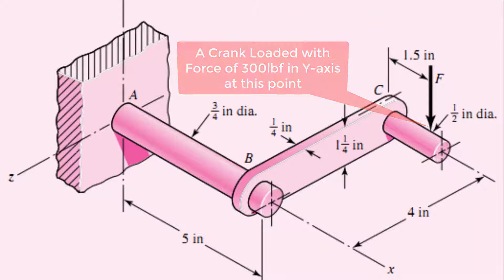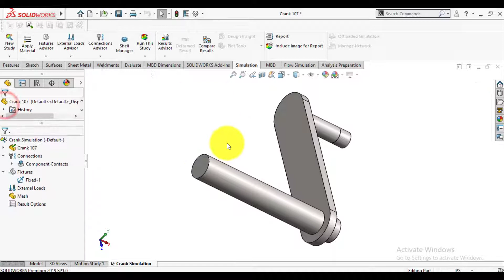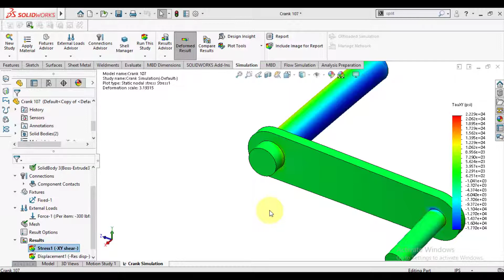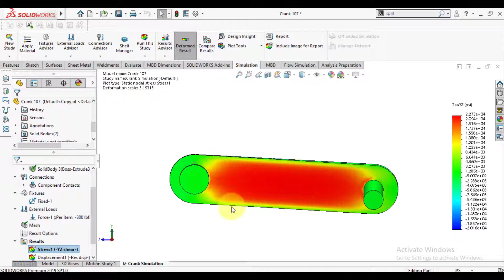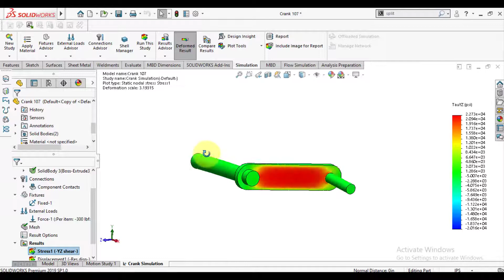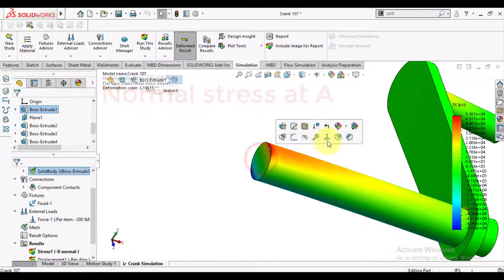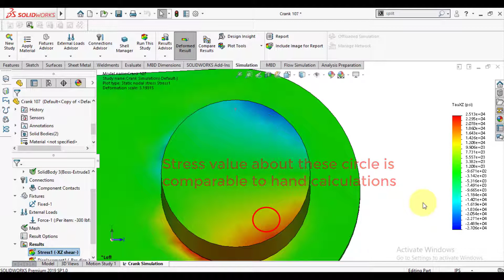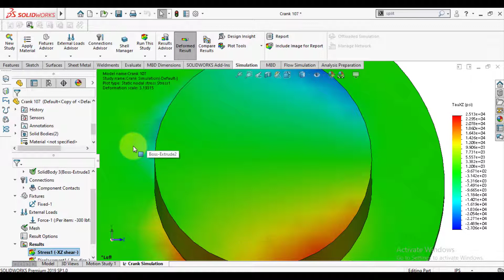Solidworks simulations tutorials | Structural analysis of a crank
For problem detail please go page 107 of shigley'mechanical engineering design book. Book link is given below.
We will perform structural analysis of a crank using solidworks simulation and will calculate bending, shear, torsional and normal stresses then solidworks simulation results will be compared with shigley' calculations.